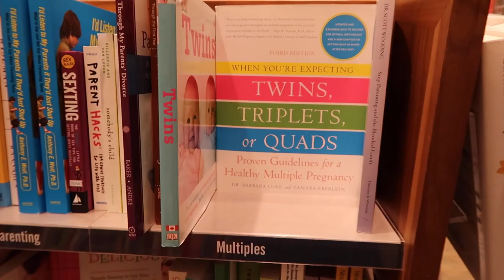VLOG 20: BODY AFTER BABIES REALITY CHECK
Recently I realized that my short exercise routine wasn’t cutting it anymore, so I overhaul my workout room. But due to the weather, my little project gets derailed.

This video was shot on a Canon G7X Mark II.

and